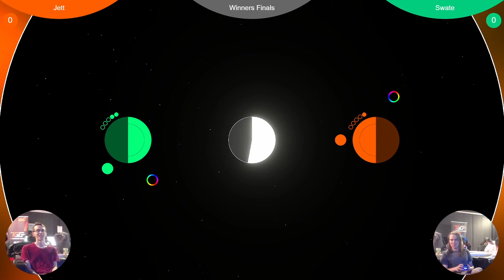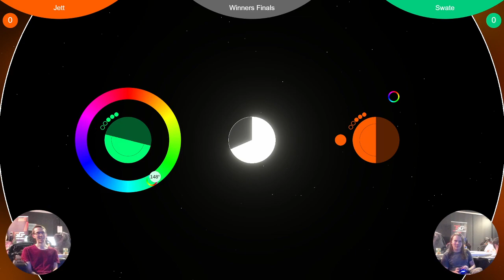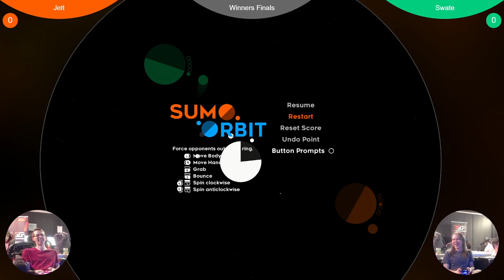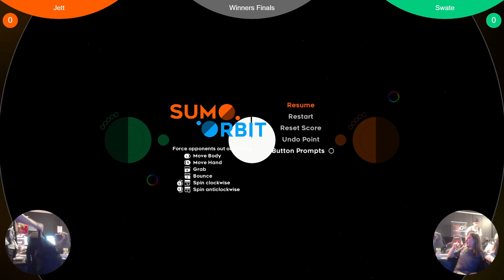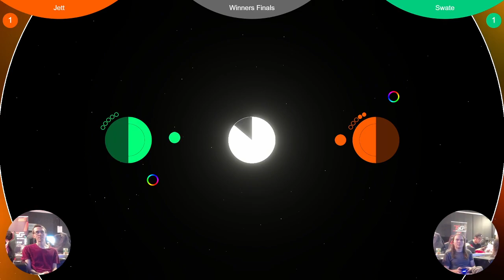FNS260: Jett vs Swate (Sumorbit Winners Finals)